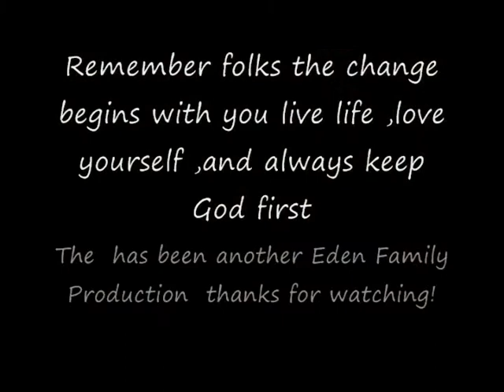The Evolution of Ne Ne aka Brooke Eden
Encouragement, Empowering for transwomen hope and love